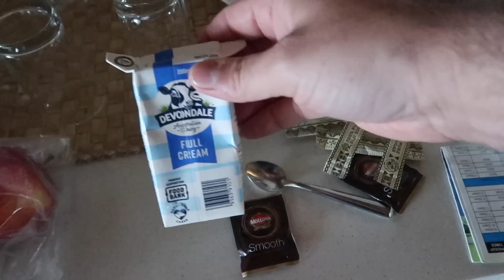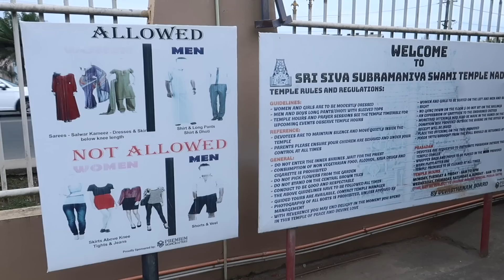Discover Nadi, Fiji! Temple, Markets, Viseisei Village, Garden of the Sleeping Giant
Before we arrived in Fiji we booked a Discover Nadi tour that took us to some of the most known places in the area. We got to visit the Sri Siva Subramaniya temple, the largest Hindu temple in the pacific. The Nadi Produce / Farmers market where we tried Kava for the first time, along with purchasing some amazing fresh fruit. We visited Viseisei Village, known as the oldest settlement in Fiji, and the landing place of the first Fijians. We also visited the Garden of the Sleeping Giant, an amazingly lush orchid garden with over 2,000 variants of orchids and countless other flowers and lush greenery.

Overall, this was an amazing day getting to experience more of the area and culture.